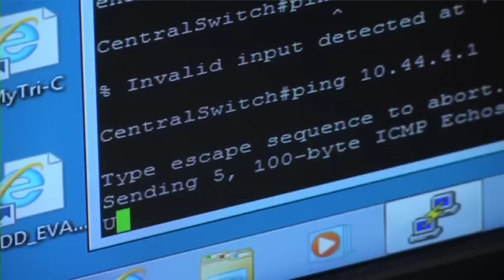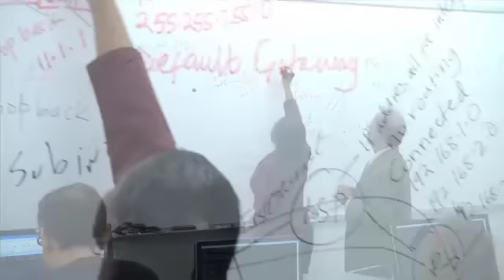Cisco Training at Tri-C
Cisco Training at Tri-C allows certification that allows students to join the ranks of skilled network professionals who have earned recognition and respect in the industry.